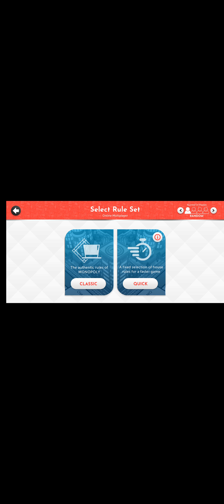monopoly part 1